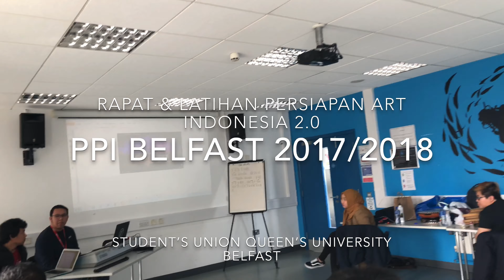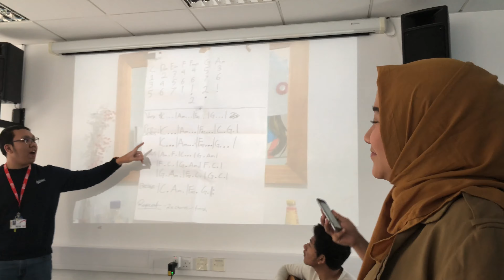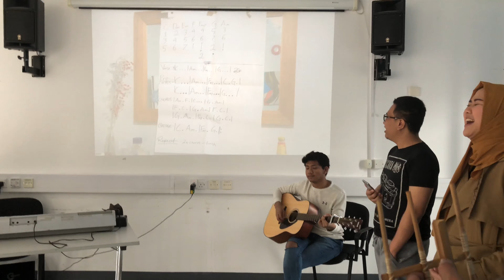Latihan Persiapan Art Indonesia 2.0 | PPI Belfast | Northern Ireland | United Kingdom